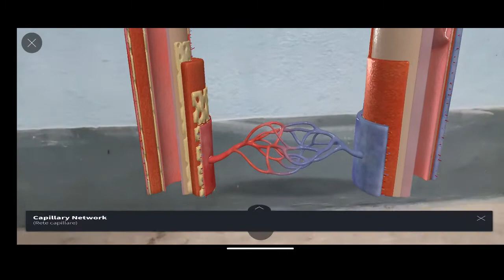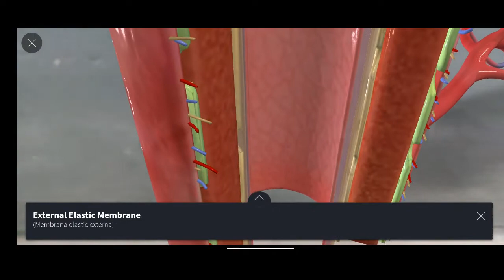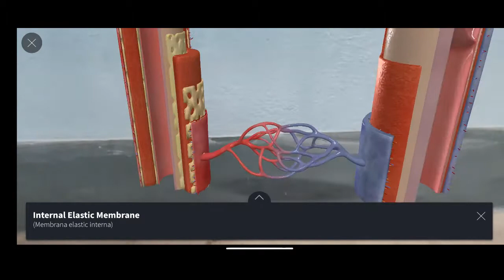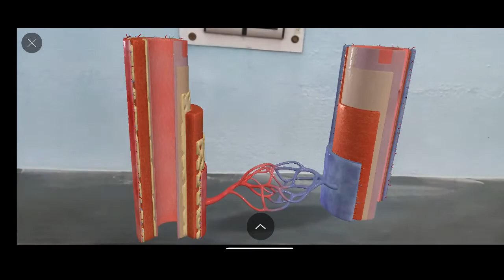3D Video Biology || Blood Vessels || Complete Anatomy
3D Video Biology || Blood Vessels  || Complete Anatomy

3D Video , Complete Anatomy , 3D Video Biology ,Biology 3D Video ,3D Animation Video Of Biology , Bio 3D Video , 3D video RT BIOLOGY , RT BIOLOGY, Complete Anatomy of Blood Vessels , 3D Video Biology Blood Vessels .